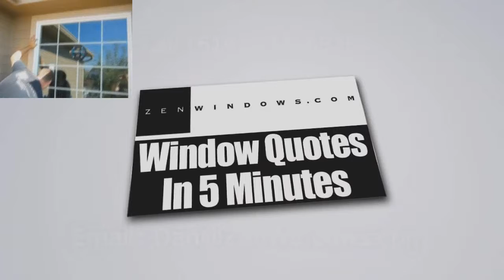Patio Doors Lewis Center OH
Customer-Driven Design

Personal Attention

We offer the following types of replacement windows:

Awning windows
Bay windows
Bow windows
Casement windows
Double hung windows
Garden windows
Hopper windows
Round top windows
Slider windows

Patio Doors Lancaster OH
Patio Doors Zanesville OH
Patio Doors New Ark OH
Patio Doors Mt. Vernon OH